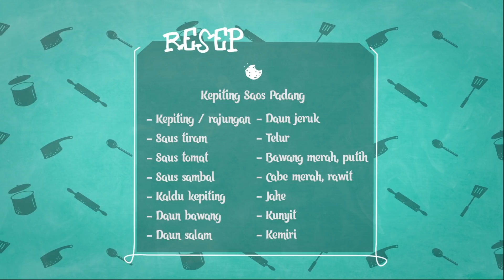RESEP SARWENDAH -- KEPITING SAOS PADANG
Halo The Onsu, pasti kangen sama Resep Sarwendah ya.. ? hihi
Hari ini Bunda bakal masak Kepiting Saos Padang lhooo...
mau tahu kan resep dan cara masaknya seperti apa ?
terus pantengin Resep Sarwendah di channel The Onsu ya..

Contacts RUBEN ONSU:
Line : @bensupdate_

Contacts SARWENDAH:
Line : @WensUpdate